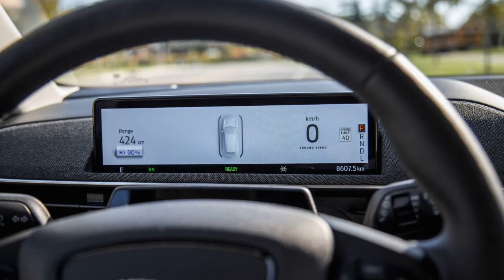2022 Ford Mustang Mach-E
2022 Ford Mustang Mach-E

When driving and showing off the Mach-E to friends and family, it’s not the fact that it’s an electric Ford that surprises people, it’s the badge up front. The Mustang badge. Selling their souls to bean counters and overzealous marketers, Ford has placed their sacred pony badge onto their first fully-fledged EV. Some people love it, some people hate it, and we can debate about it all day but instead, let’s be a little more objective and see what the Mach-E is really like to drive, how it handles, and how it stacks up against similar EVs like the Tesla Model Y, Polestar 2, and Volvo XC40 Recharge...